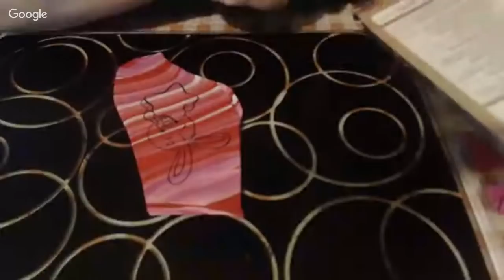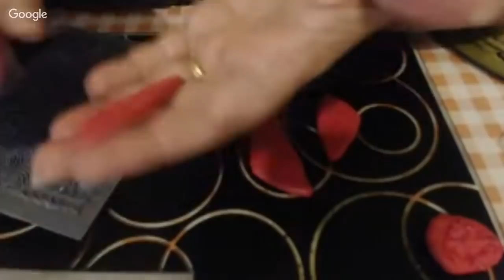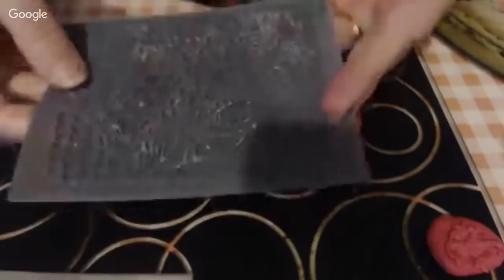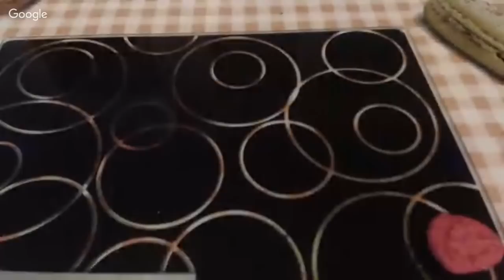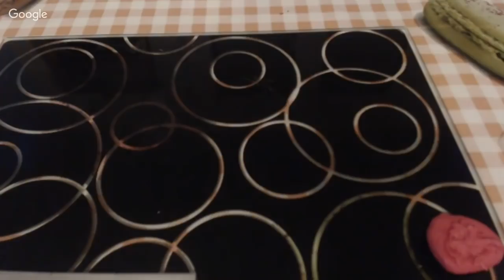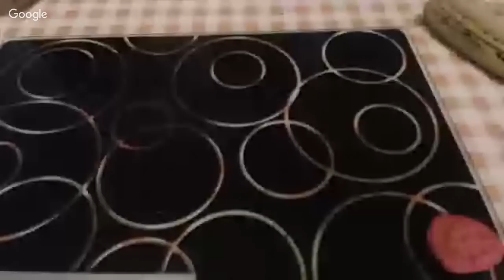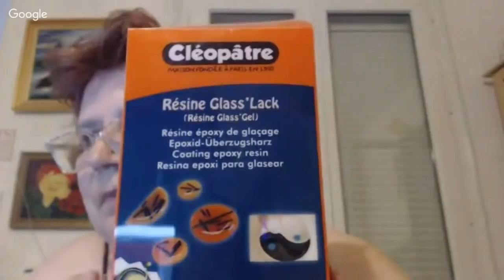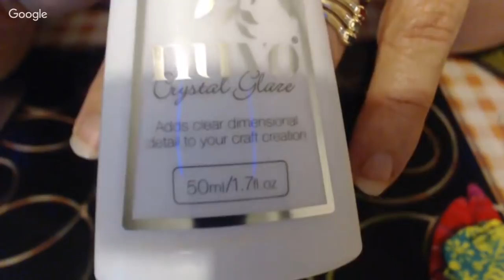Live - Testons ensemble la polymère Action !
A bientôt !